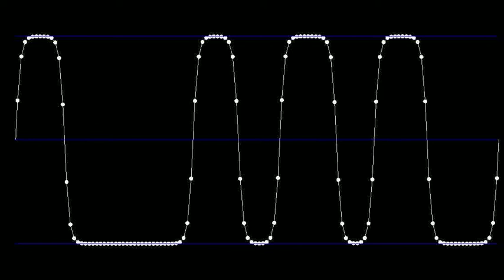Chain of particles in a double-well potential.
A chain of 128 harmonically coupled particles in a double-well potential. Their dynamics is close to the one described by an Allen-Cahn equation.